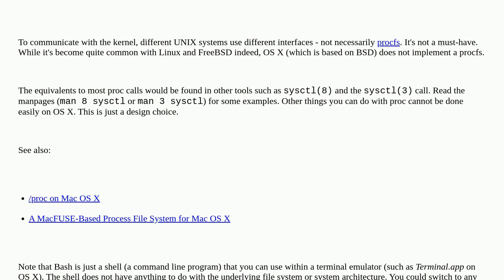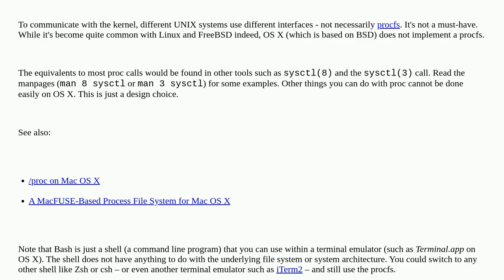Where is the /proc folder on Mac OS X?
A special thanks goes out to the community

  macos proc